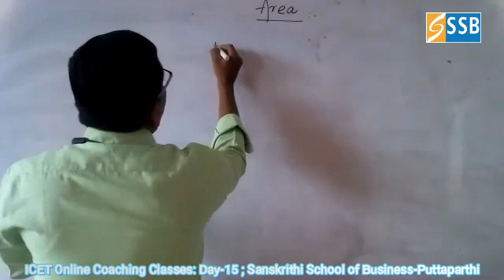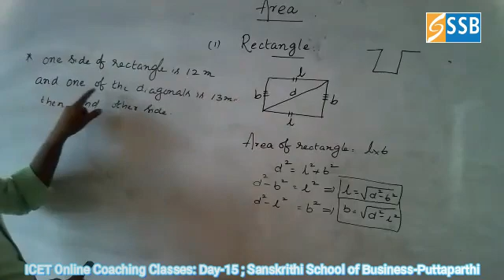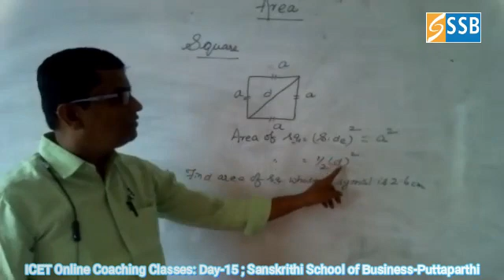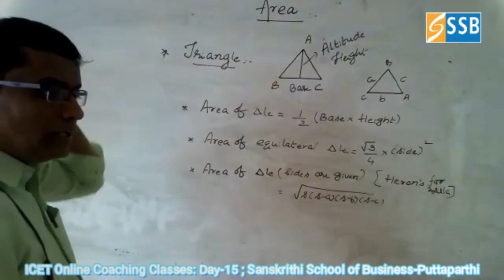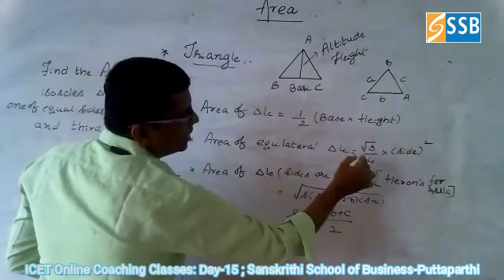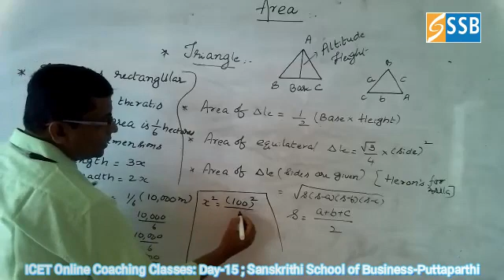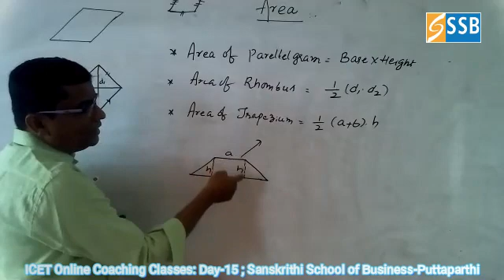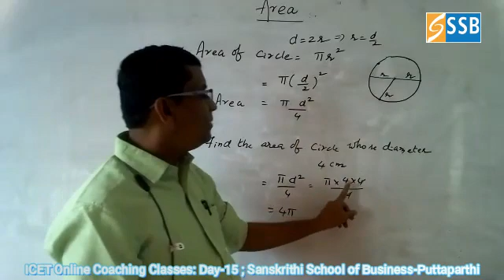| Sanskrithi School Of Business | ICET (DAY 15) MATHS Class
(DAY 15) MATHS Class